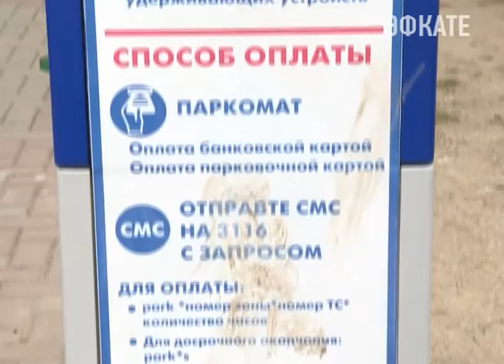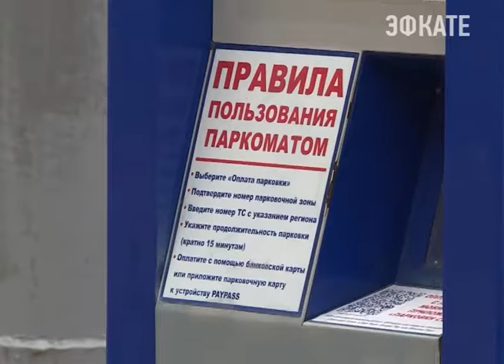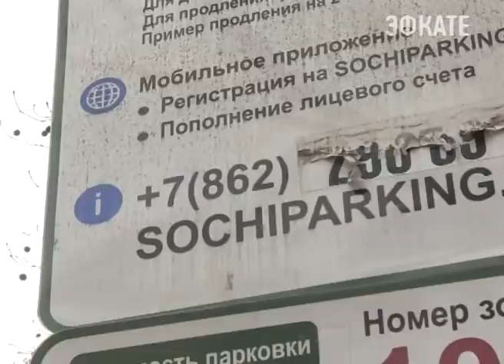Муниципальные парковки в Сочи стали временно бесплатными. Новости Сочи Эфкате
Из-за неработающих на курорте паркоматов городская казна ежегодно недосчитывается десятков миллионов рублей.
Сочи. Новости.
Телеканал Эфкате.